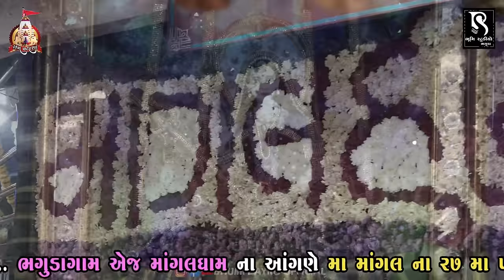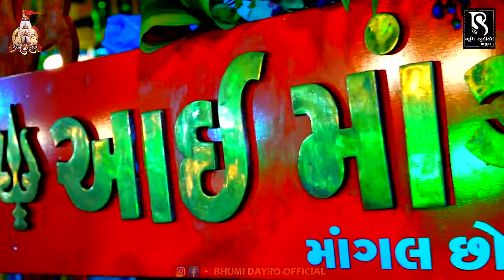કોઈને વગડે મળી કોઈને ઝગડે રે મળી - Jignesh Barot,Umesh Barot,Sagardan Gadhvi || Bhaguda Dayro 2023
૨૭ મો પાટોત્સવ એવમ શ્રી માંગલ શક્તિ એવોર્ડ સમારોહ

 " આશીર્વાદ "
                                       પ.પૂ શ્રી મોરારીબાપુ

Artist :- Jignesh Barot,‌ Umesh Barot,  Sagardan Gadhvi
Sound :- Vegad Sound Kutch
Place :- Mangaldham Bhaguda ( Mahuva )
Support :- Mayabhai Ahir, Maheshdanbhai Gadhvi
we are thankful :- Shree Mangaldham Cheritable Trust-Bhaguda
Digital Partner :- Bhumi Dayro
Lable/Copyright :- BhumiStudio Bhaguda

✴ LED Screen
✴ 4K Drone Camera
✴ Crane (Jimi)
✴ 4K & HD Camera
✴ DSLR Camera
✴ HD Live Setup
✴ LED Screen